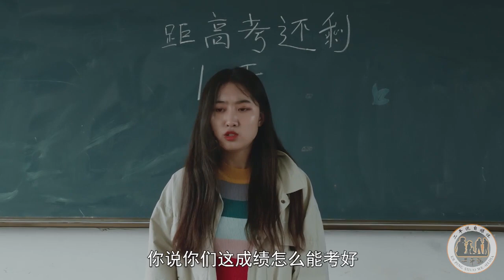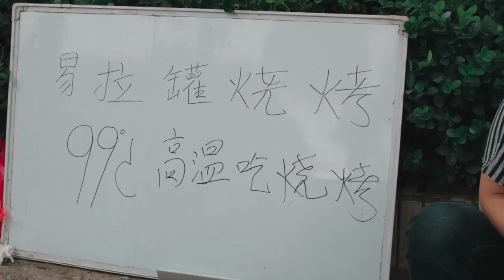【二平說】美女機器人叫老公，50元一次，不料生意居然如此火爆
美女機器人叫老公，50元一次，滿滿的套路，男人有錢就是老大